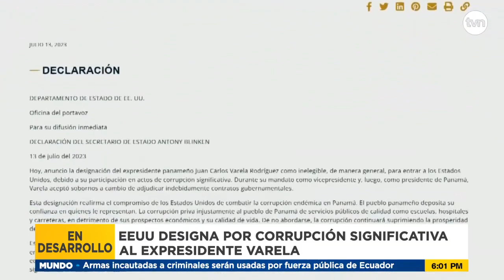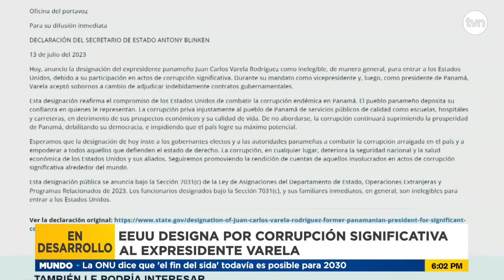Expresidente Varela fue designado por Estados Unidos por corrupción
Gobierno de Estados Unidos designa al expresidente Juan Carlos Varela por corrupción significativa